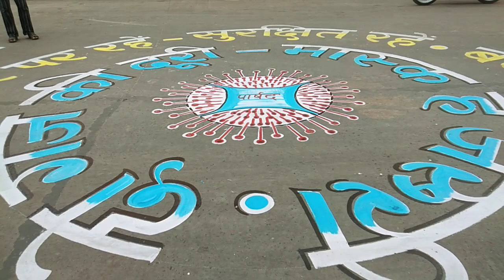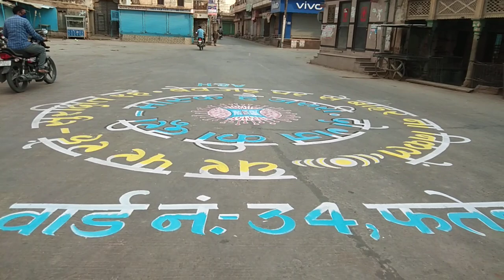विधायक हाकम अली खान का कोरोना महामारी के खिलाफ जनता को संदेश